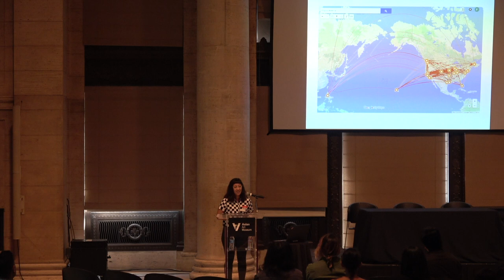Pilipinx American Library Artist Retreat: Opening Keynote: Janna Añonuevo Langholz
JANNA AÑONUEVO LANGHOLZ is an interdisciplinary artist born and based in St. Louis, Missouri. Her work explores her identity as a second-generation Filipino American and relationships to land and architecture through photography, site-specific installations, performances, and participatory projects. She is the founder and editor of Filipino American Artist Directory, an annual publication and initiative to connect and promote artists of Filipino heritage in the US and beyond.

The PAL Artist Retreat gathers artists, writers, curators and cultural workers across disciplines for the purpose of fostering community, collaboration and intergenerational dialogue within the Filipino community and the broader contemporary art world. This day-long convening will include a mix of panels, breakouts and conversations on strategies for visibility, representation, support, mentorship and other possibilities.

The PAL Artist Retreat is presented in conjunction with PAL / The Pilipinx American Library at the Asian Art Museum.